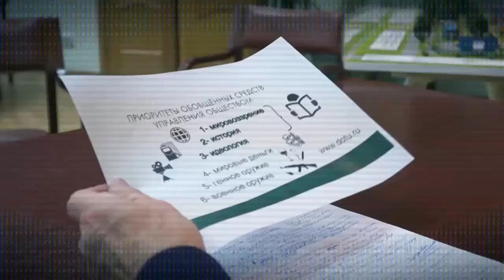Российский Разлом и Концепция будущего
Наша страна вступила в фазу острого финансового кризиса -обрушение курса рубля, повышение ключевой ставки Центральным Банком РФ. Противоречивые оценки этих явлений экспертов и в прессе только усугубляют понимание истинных причин нынешней ситуации. Что же действительно происходит с сегодняшней Россией? На этот вопрос отвечает ректор СПбГАУ, доктор экономических наук, профессор Виктор Алексеевич Ефимов.